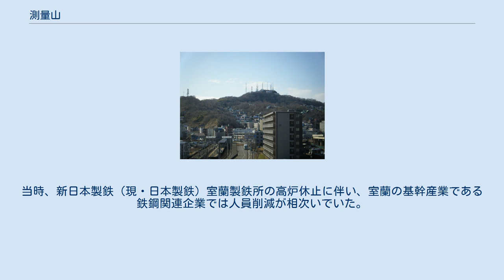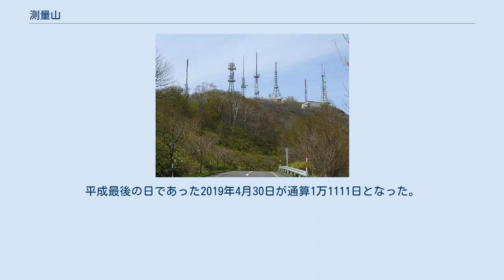測量山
山頂からのパノラマ（合成） 送信塔群（中腹より山頂付近を見る、2007年5月撮影） ライトアップされたテレビ塔 測量山（そくりょうざん）は、北海道室蘭市清水町にある標高199.63mの山である。
 1872年（明治5年）、札幌へ至る札幌本道（現・国道36号）建設に当たり、開拓使の陸地測量兼道路築造長である米国人技師ワーフィールドが測量を行うために登ったことから、当初は「見当山」と呼ばれ、その後、現在の名称に改められた。
アイヌ語では「ホシケサンベ」（先に現れるもの）と呼ばれ、沖合いでの漁から絵鞆や内浦湾内に戻る際、測量山を目印としていたものと思われる。
このアイヌ語名に対し、祝津町2丁目にあり、現在通称・鍋島山（海抜140m）と呼ばれている小山が「イヨシサンベ」（後から現れるもの）と呼ばれていた。
 一等三角点（点名「室蘭山」）が設置されている。
山頂には後述するテレビなどの送信所のほか展望台があり、白鳥大橋など室蘭港と周辺市街地、噴火湾などが見下ろせる。
夜は夜景の名所となる。
天候が良ければ、室蘭市以外の山々や街の灯も遠望できる。
 山頂にテレビとFMラジオの送信所が置かれている。
 山頂のテレビ塔では、日没から深夜0時までライトアップが実施されている。
これは、1988年（昭和63年）7月29日から31日に開催された「むろらん港まつり」に併せて、北海道電力室蘭支店が行った測量山ライトアップ事業に端を発している。
当時、新日本製鉄（現・日本製鉄）室蘭製鉄所の高炉休止に伴い、室蘭の基幹産業である鉄鋼関連企業では人員削減が相次いでいた。
人口流出が全国一となるなど暗い話題が多かった室蘭にあって、室蘭再生の気運を高める契機となった。
市民の多様なメモリアルとして一晩4,000円の申し込み料を維持経費に充てることによって点灯されており、運営は市民有志が設立した財団法人「室蘭ルネッサンス」が行っている。
また、申し込み時に寄せられたメッセージは、『北海道新聞』室蘭版や『室蘭民報』に掲載される。
 市民や企業からの寄附により成り立つという性格上、幾度となく資金的な危機を迎えてきたが、1988年11月28日の開始以来、昭和天皇崩御の前後や2012年11月の吹雪による大規模停電を除き連続点灯を継続しており、2010年（平成22年）10月23日には連続点灯8000日、2013年7月19日には同9000日を達成。
平成最後の日であった2019年4月30日が通算1万1111日となった。